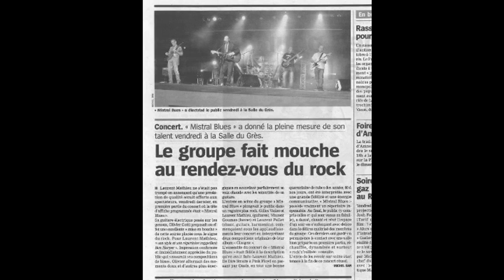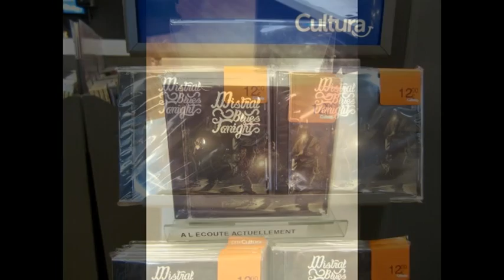Mistral Blues - The Letter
morceau du dernier album de Mistral Blues - Tonight